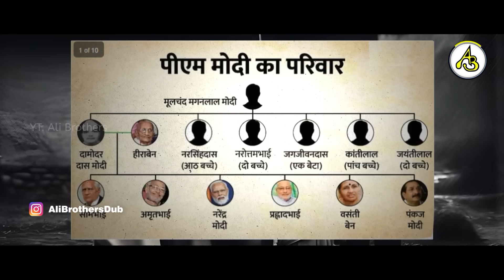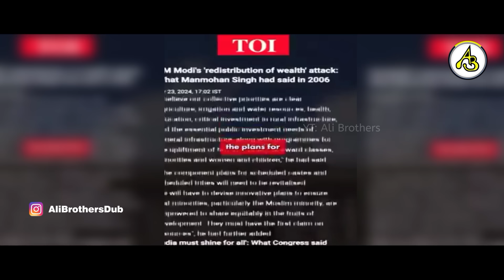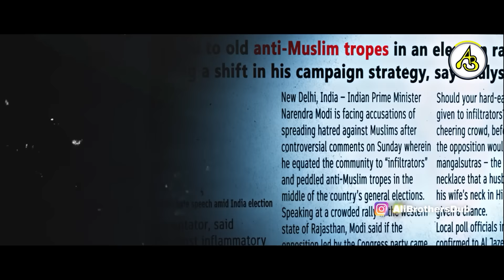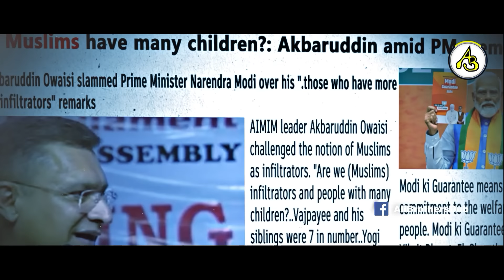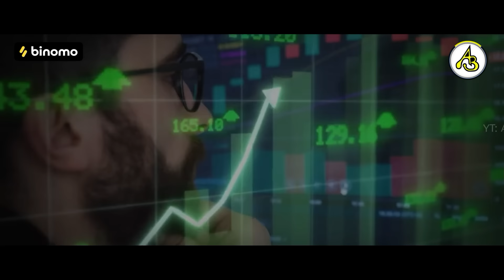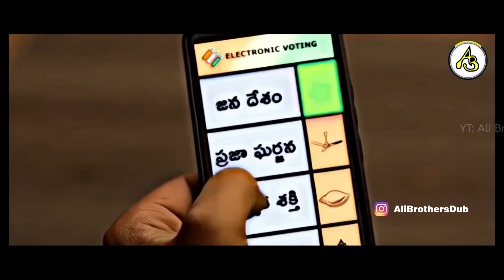Modi's Remarks on Muslims | Bahubali 2 The Dictatorship | BJP Elections 2024 | Ali Brothers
PM Narendra Modi Agar jhut na bole, unke speech me na nafrat bhare ishare na ho, to unka speech pura nahi hota,
🏏 Experience the joy of trading on Binomo with Deepak Chahar and earn up to 5000 INR per day

Winners to be picked randomly and announced on April 30

Elections se pahle mandir ke naam par vote phir ab anti muslim speech dekar vote sametna, my lovely people i will request you to please vote against the hate, vote against the corruption, vote for our nation's democracy, constitution & a harmonious future.

ali brothers focusing on making content on movies, political spoof/ parody, where you can see real political characters in cinematic style, Please dont go on hate it is all for entertainment purpose.

Video Credentials:
PK movie scene
PK comedy scene
PK aamir khan
bahubali movie hindi
bahubali 2 hindi movie
dhruv rathee
ravish kumar official
ravish kumar
मंगलसूत्र और मुसलमान पर मोदी का भाषण | Modi's remarks on Muslims, mangalsootra